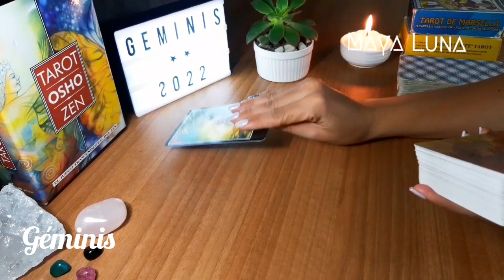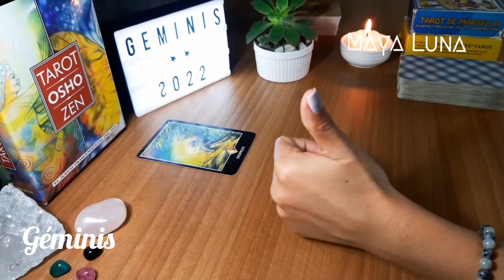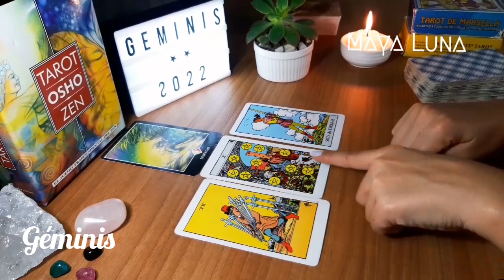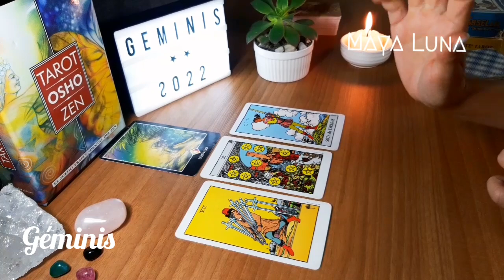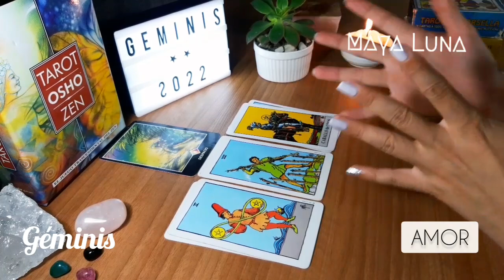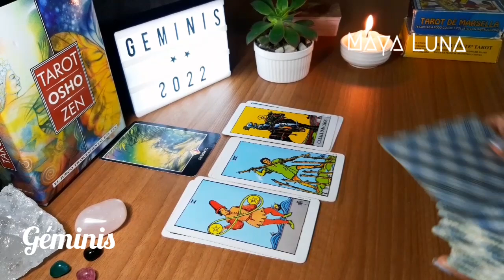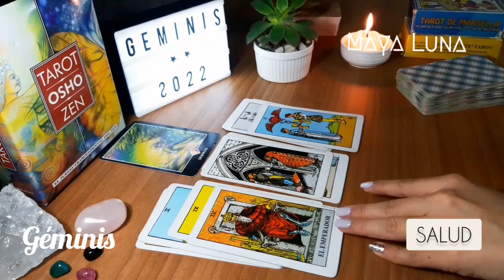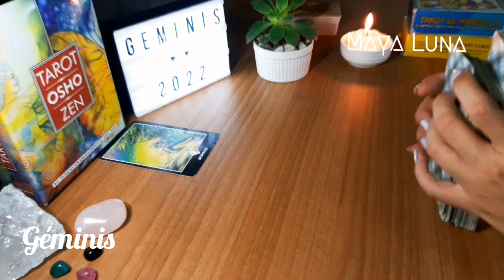GÉMINIS 💜 INESPERADOS CAMBIOS EN TUS DESEOS AMOROSOS | PREDICCIONES 2022, MAYA LUNA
Predicciones para Géminis de sol o ascendente durante 2022
Géminis, feliz 2022. Este año tendrás muy claro que no hay necesidad de apresurarse ni buscar refugio en todas partes, y sobre todo, que no debes medir tu tiempo con relojes ajenos. La comunicación te abrirá o cerrará muchos caminos. El 2022 estará marcado por alianzas y emprendimientos.

00:00 ARCANO GUÍA
05:00 DINERO
08:01 AMOR
13:30 SALUD